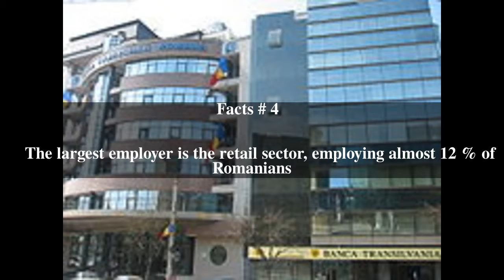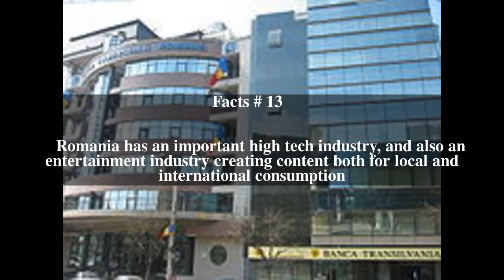Services in Romania Top # 13 Facts